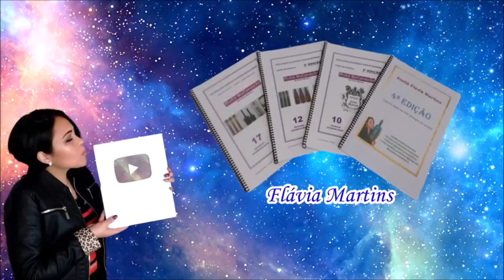GARRAFA DECORADA FÁCIL para fazer e vender! Flávia Martins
Produtos:
Cola branca Tekbond
Cola T6000 Tekbond
Cola de silicone líquida Tekbond
Tinta spray Super Color Express cor preto Tekbond
Tinta spray Super Color Express cor rosa Tekbond